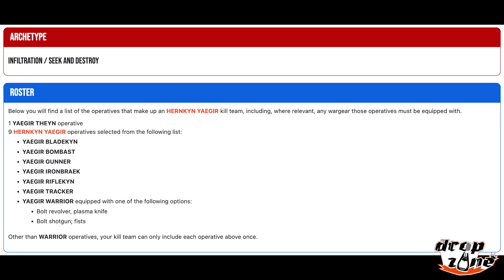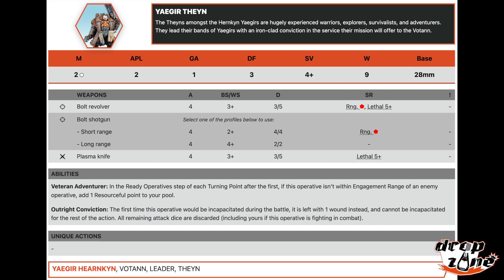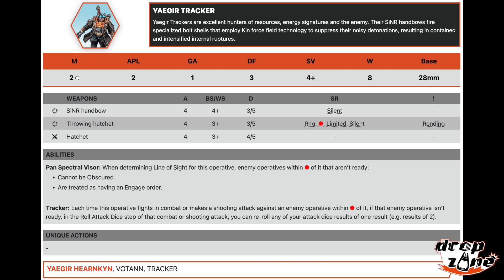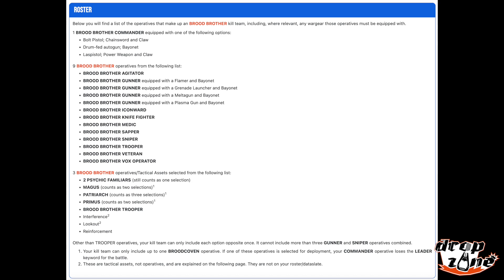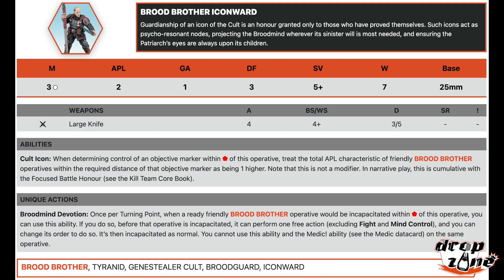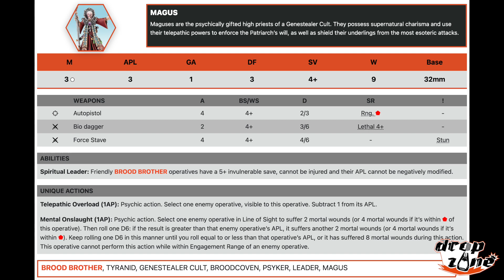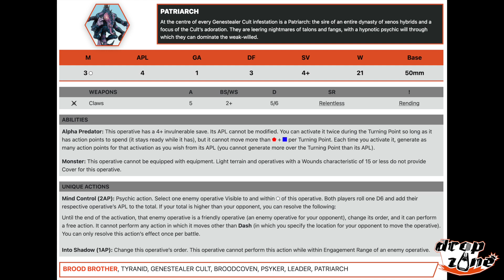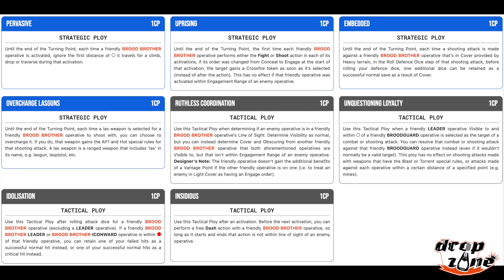DropZone: Fabienowanie na ekranie EP 03: Kill Team Termination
Tym razem Fabien wraz z Mateuszem biorą na tapet najnowszy box - Kill Team: Termination, który zostanie omówiony z turniejowego punktu widzenia.